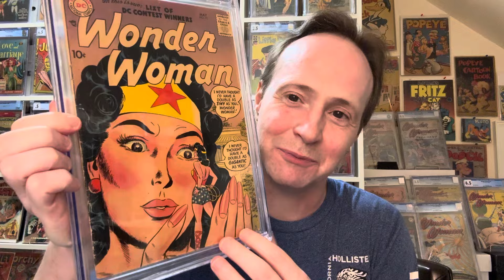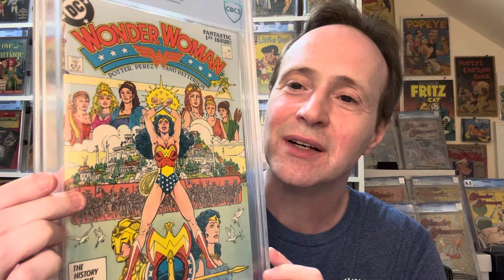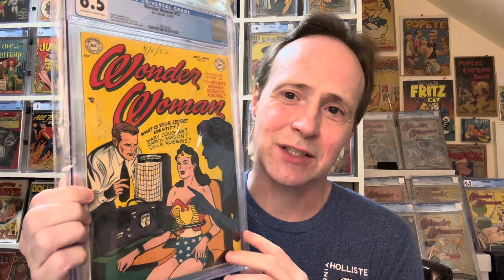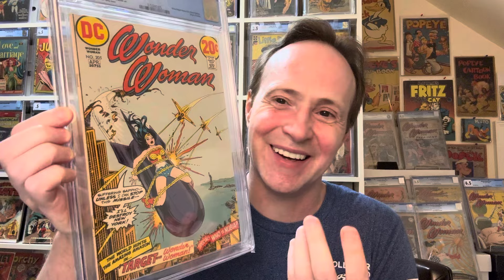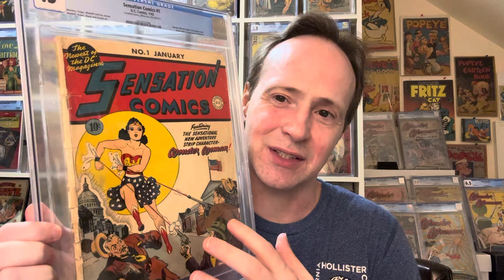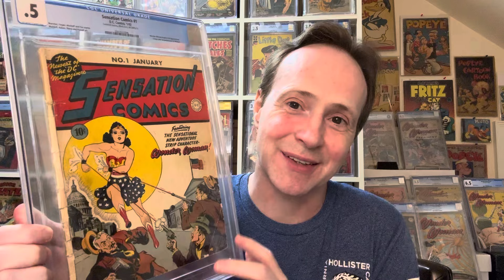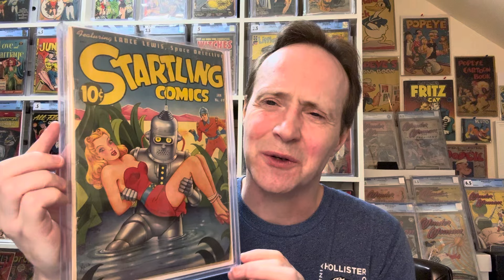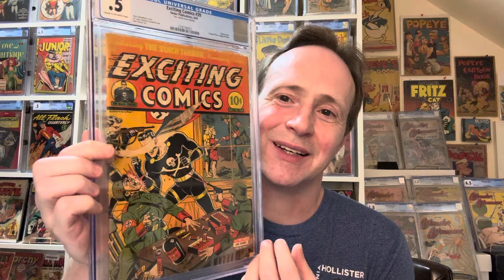Favorite Wonder Woman Covers, Alex Schomburg & More | Viewer's Questions Answered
My viewers asked the following questions, which I'll answer in this video:
What are your top five Wonder Woman covers - but from different artists.
Sun Girl comes across as really bright. has she ever made a comeback after the Golden Age?
On your September 2 livestream, you showed a CBCS 5.5 Chamber of Chills #19, am I mistaken, or did you already own a raw copy of that book? What is the most nervous you have ever been when buying an expensive comic?
How many Schomburg  covers do you have? Your favourites? And do want to add some more?
Would you swap your entire collection for an Action Comics #1 in a grade that would be worth slightly more than what you have!!??
If not, is there a comic that you’d trade everything for?!
What’s the atomic age of comics?
What is your take on Roy Thomas's Golden Age retroactive continuity as seen in The Invaders (Marvel) and All-Star Squadron (DC)? Are you collecting any of the Timely (or pre-Timely) pulp magazines that Martin Goodman published. like Ka-Zar no. 1 from 1936?
What's the purpose of having a book if you can't read it other than prestige and money?
How do you spell your name?
How do we join the members part of this channel?

Comment on this video and I'll answer your question next week and give your channel a shout out.

Voting for the 2024 CBC Awards
(click vote...please vote for me and Stephen)